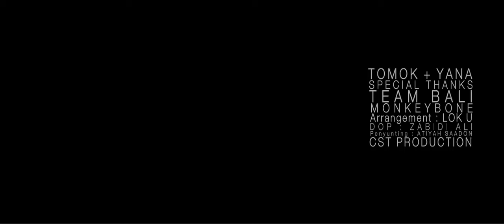TOMOK ft YANA SAMSUDIN - Cinta Tak Pergi (Official Music Video)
CINTA TAK PERGI
TOMOK ft YANA SAMSUDIN
Composer : Tomok
Lyric : Tomok

FIND US, MONKEY BONE.